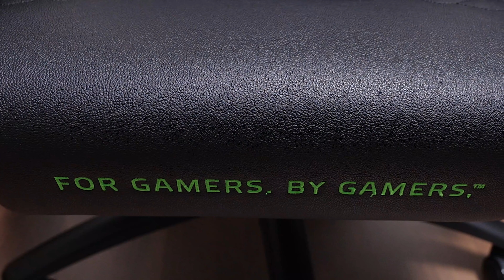קניתי כסא גיימינג מטורף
חגיגות ה-50 אלף עוקבים מתחילות ולכבוד זה קניתי את כסא הגיימינג הארגונומי החדש של רייזר שהולך לפתוח סדרת סרטונים בה נשדרג את כל הסטאפ גיימינג שאני כרגע משתמש בו.
שם המוצר: Razer Iskur Gaming Chair

רוצים לדעת מה תיהיה הסקירה הבאה לפני כולם?
חדש! רוצים לצפות בסקירה הזו ב-60 שניות?